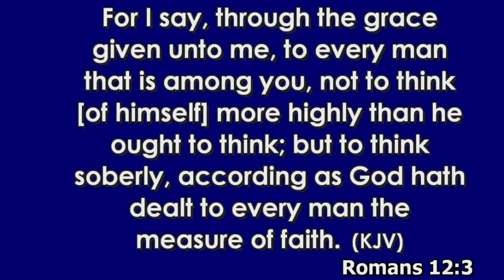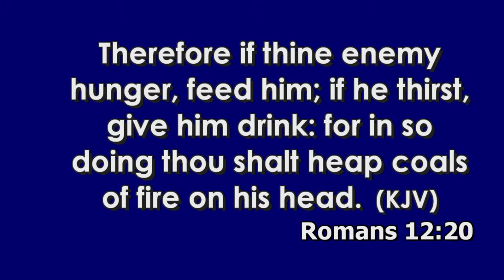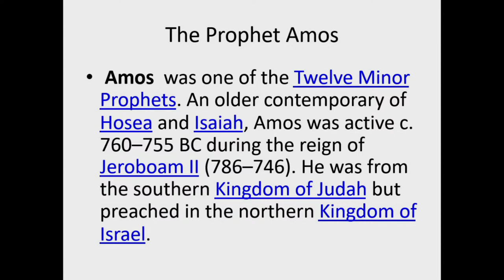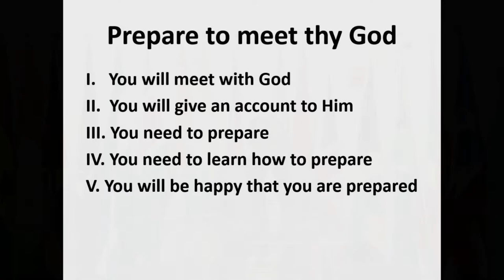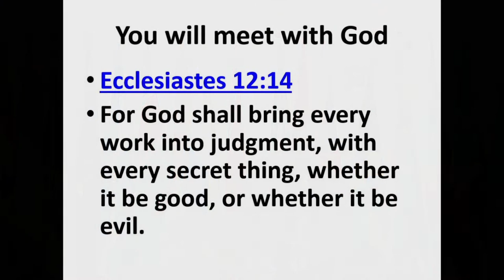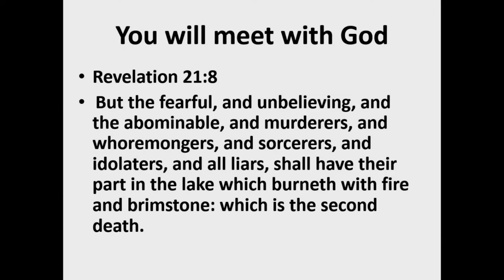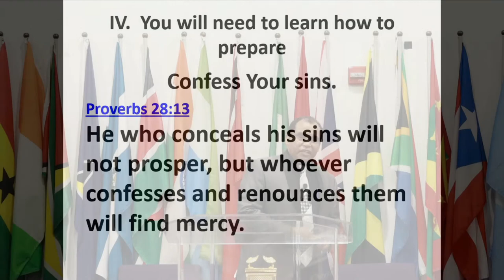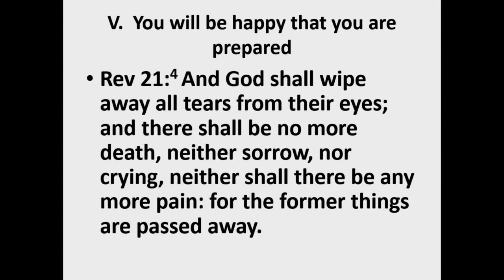Prepare To Meet Thy God | Amos 4:12 | Bishop Oliver Subryan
Join us Sundays | New service time @10a.m. | for a time of praise and worship, Wednesdays @7:30p.m. as we breakdown and study the scriptures.

▼▼▼Watch Live Sunday services▼▼▼

  ►►Location◄◄
7550 Buchanan St, Hyattsville, MD 20784

I claim no rights to this song/video used in this video.